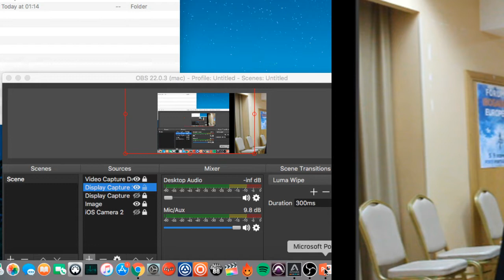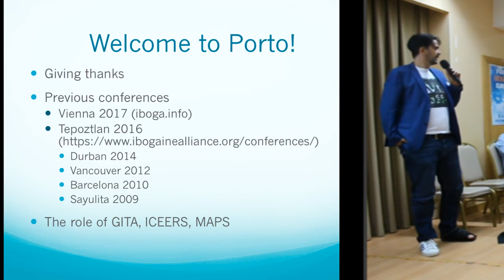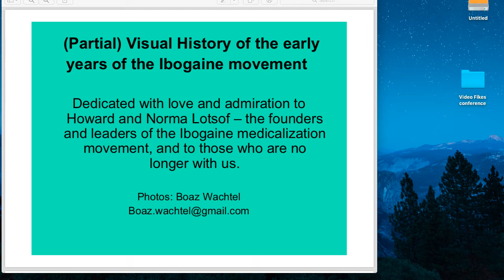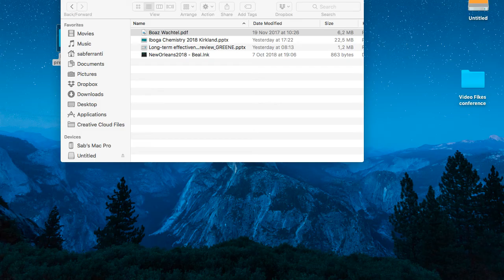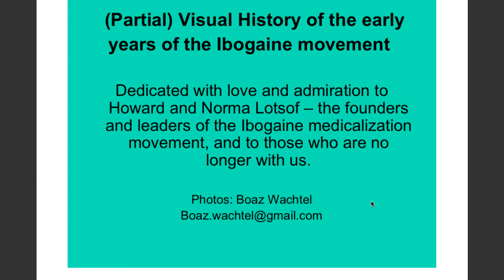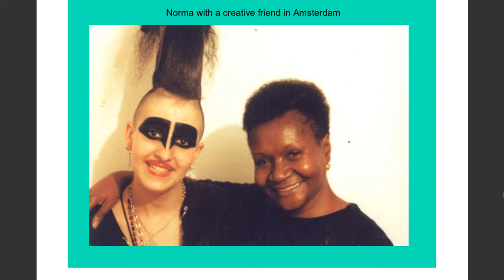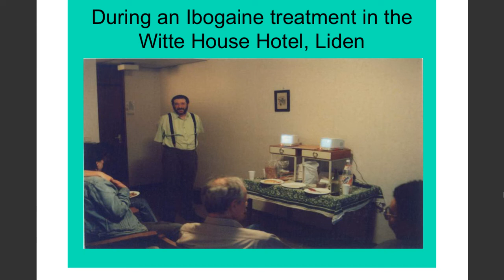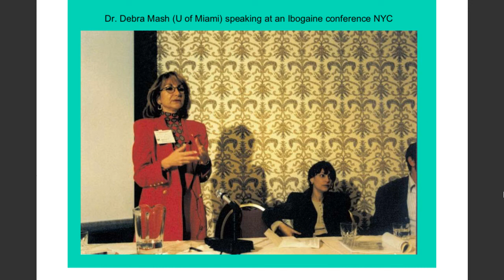Boaz Wachtel at the European Ibogaine Forum 2018